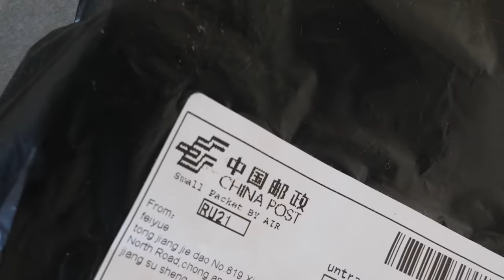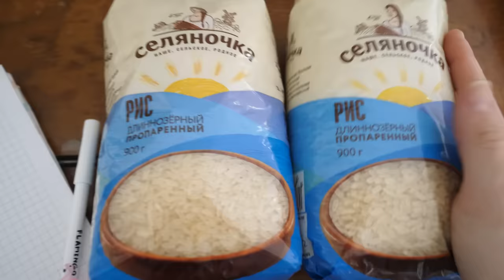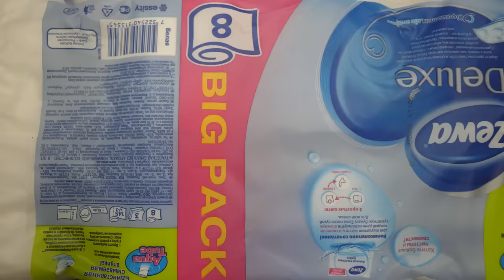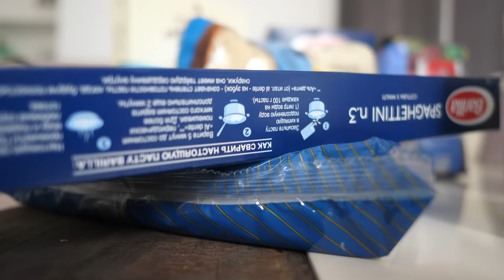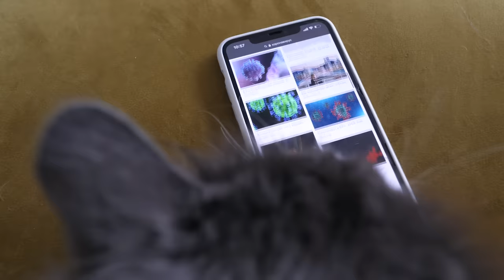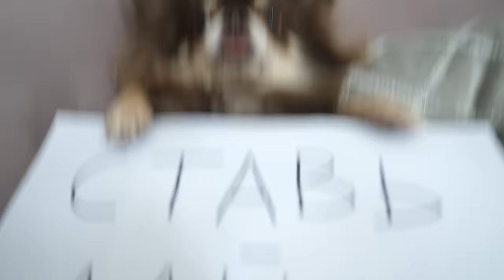КОРОЧЕ ГОВОРЯ, КАРАНТИН! ГЛАЗАМИ КОШКИ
Раньше питомцы снимали короткие ролики: каждый котик такой, каждый песик такой, смешные скетчи и пародии и короче говоря от волшебных питомцев, а сейчас очень актуально - карантин! Поэтому сегодня Киса Алиса решила снять скетч короче говоря, карантин глазами котика, а песики покемон Юми Чу, Эйван и Миша и Софи решили немного поучаствовать в её скетче на эту тему! Киса Алиса и смотрела разные приколы каждый школьник такой и каждый подросток такой, каждый учитель такой и каждый папа такой и пересмотрела много роликов короче говоря, но решила все-таки снять свою пародию!